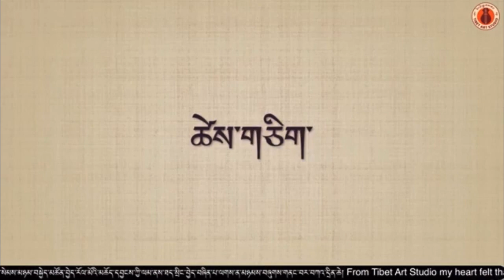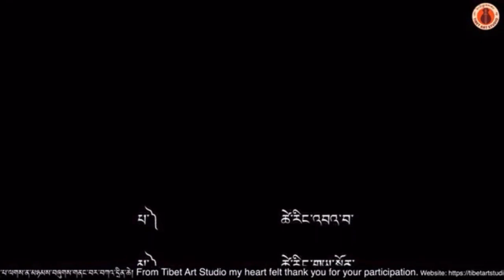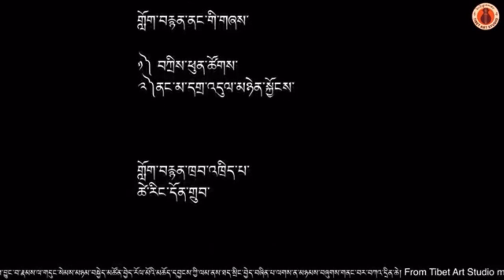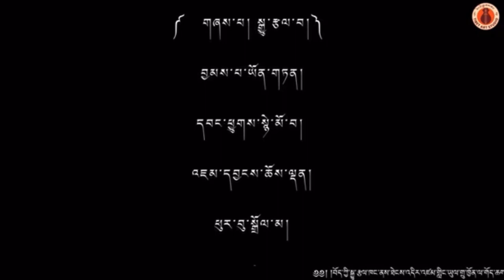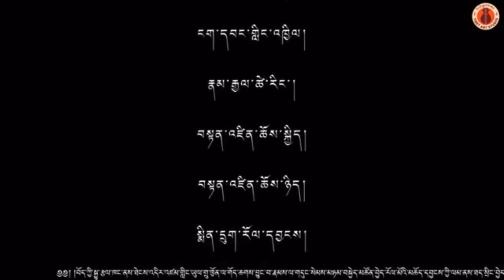གློག་བརྙན་གསར་པ། ལོ་གསར། 2022 New Short Movie, LOSAR by Tsering Dhondup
༢༠༢༢ ལོའི་ཆོ་འཕྲུལ་ཟླ་བའི་ཚེས་པ་ ༡༥ ཉིན་དྲ་ལམ་བརྒྱུད་རོལ་མོའི་མཆོད་དབྱངས་འདི་ཞིན་ལྷ་བླ་མ་རྣམས་ལ་མཆོད་པ་དང་སྒྱུ་བརྩལ་བ་འདས་པོ་རྣམས་ལ་དྲན་གསོ་བྱེད་པ་དང་བཅས་རང་མི་རིགས་ཀྱི་ཆེད་དུ་རང་སྲོག་བློས་གཏོང་བ་རྣམས་ལ་གདུང་སེམས་མཉམ་སྐྱེ་དང་མཆོད་འབུལ་སྨོན་ལམ་གྱི་ཚུལ་དུ་འབུལ།
The Rolmoey Choeyang (i.e. full moon offering) Virtual Concert 2022 is in collaboration with various artists from all over the the world. Held on Tibetan New Year’s first full moon—Tsepa Choenga—we continue our tradition to share art for three reason: as an offering to our deities, in commemoration to late artists who devoted their art, and in commemoration to those who devoted their life to world peace.
Thank you for your love & support, and special thanks to those who helped put this event together.

This short film, LOSAR, script and directed by Tsering Dhondup based in San Francisco.
CAST: Tsering Bawa. Tsering Youdon. Tenzin Kunchalk. Tenzin Palkyi.